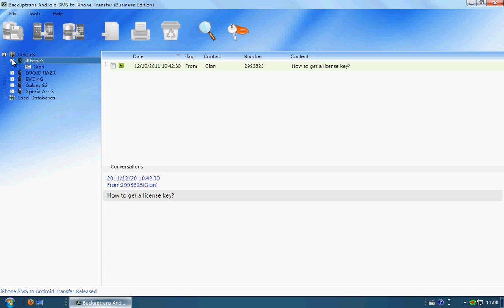Transfer SMS from Android to iOS Apple iPhone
Step by step guide on how to Transfer SMS from Android to iOS Apple iPhone with Backuptrans Android SMS to iPhone Transfer. All messages will be merged perfectly.